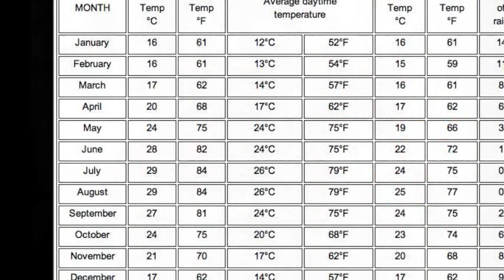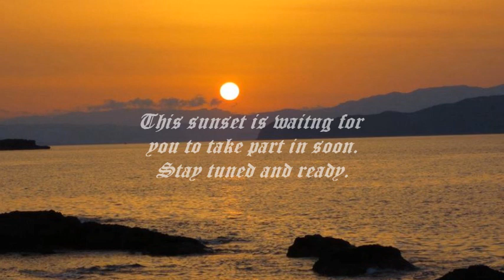While we wait for the flights to go directly to Crete